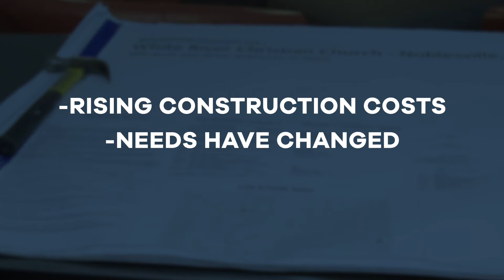Transform Update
We have exciting news concerning our Noblesville building! Thank you for your faithfulness and generosity over the last few years that has led us to this point.